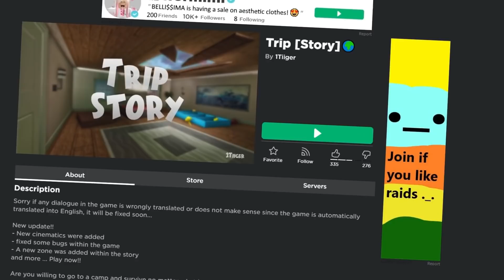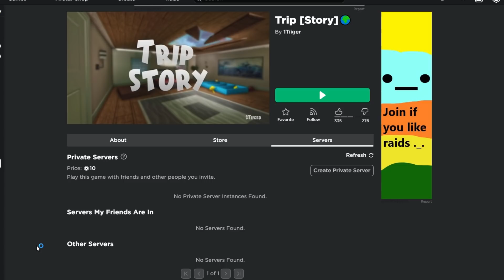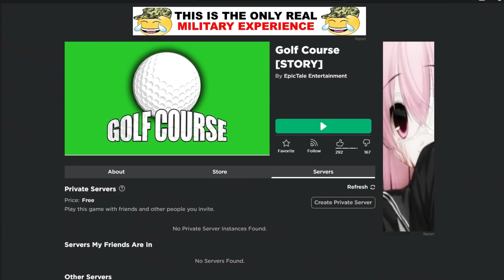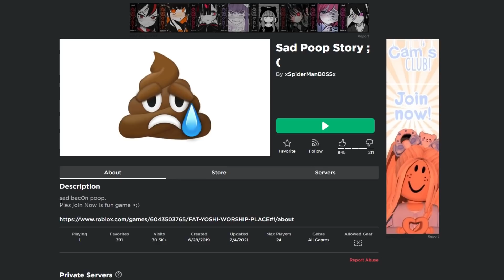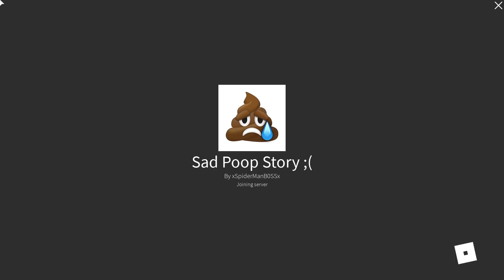The DUMBEST ROBLOX Story Games I Could Find...